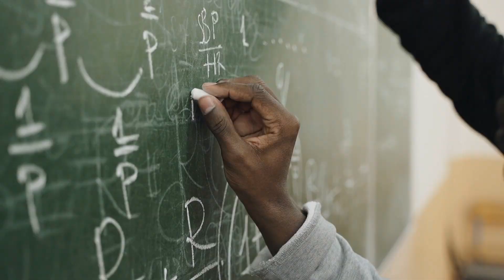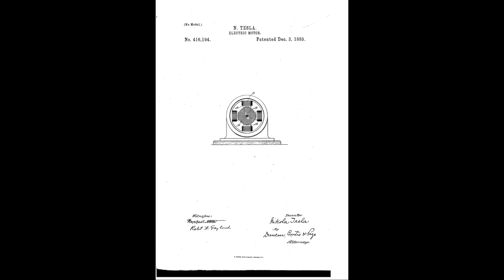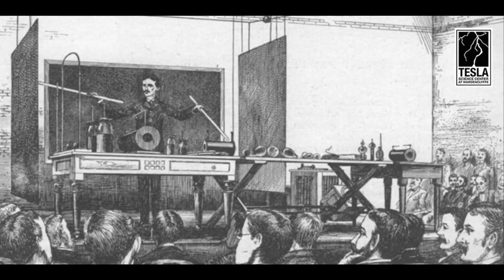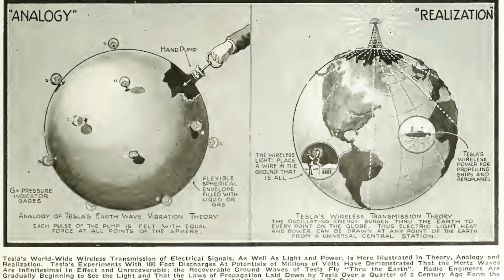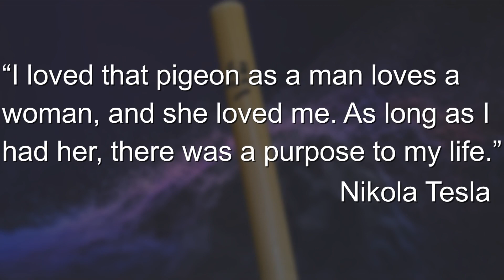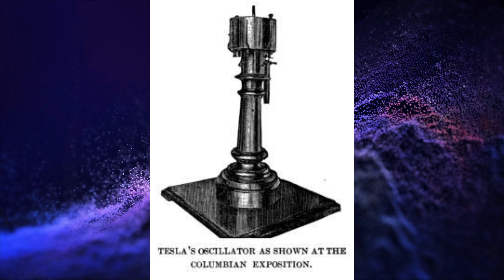Nikola Tesla Could Have Changed The World (20 likes 0 dislikes, top comment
It's often said that Nikola Tesla could have changed the world if they only let him. Much praise has been given to this man. Elon Musk's car company is named after him. And many other companies have tried to capitalize on the reputation of this man. So, is this really a matter of suppressed technology that could have changed the world? Let's find out!

Many people claim that Thomas Edison and Nikola Tesla were involved in the war of the currents. While it's true that there was a war of the currents (AC vs DC), there was never a direct conflict between the two. Edison simply had patents for DC application which he wanted to be used for that sweet sweet royalty money while Tesla had his own AC current patents for which he received money from the Westinghouse Electric Corporation. The actual war of the currents was between the Edison Electric Company and the Westinghouse Electric Corporation.

There's also an aliens story thrown in there for good measure.

There are many things that could be said about Nikola Tesla's life but I made a summary of what I consider are the most important or interesting details. Further reading is available in the sources below.